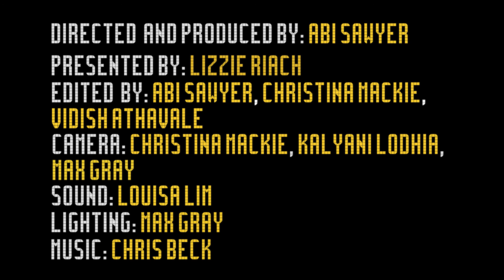Space with Helen Sharman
Helen Sharman, the first female astronaut, talks about her experiences and research in space with Lizzie Riach.